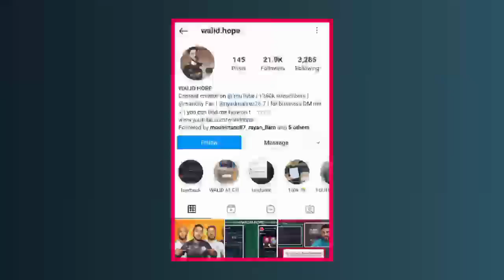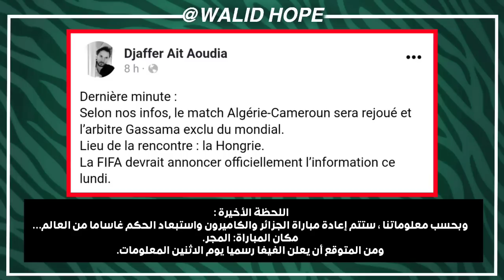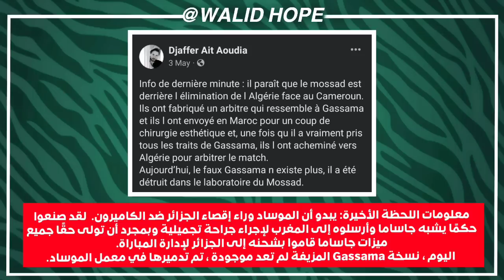صحفي فرنسي يأكد اعادة مباراة الجزائر الكاميرون و هذه هي حقيقة الخبر-أخبار مفرحة لبلماضي -بدأ التربص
صحفي فرنسي يأكد اعادة مباراة الجزائر  الكاميرون و هذه هي حقيقة الخبر-أخبار مفرحة لبلماضي - بدأ الترص